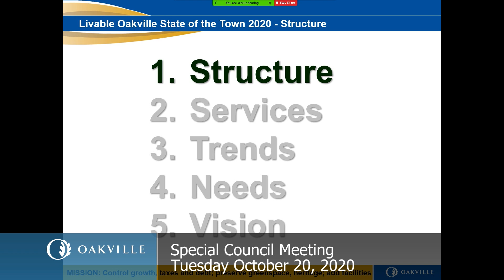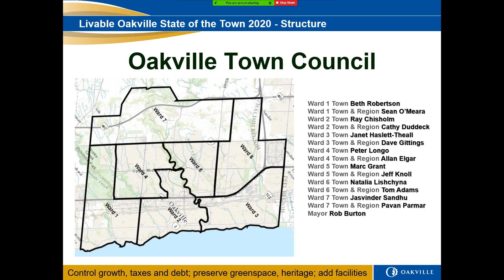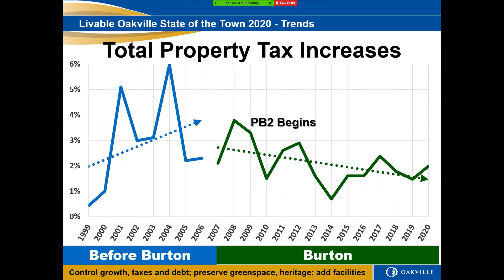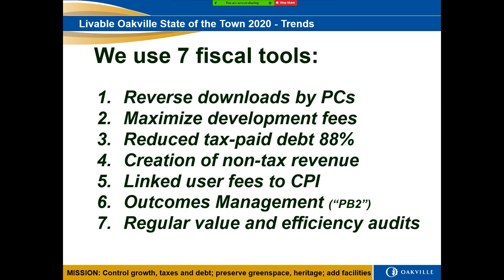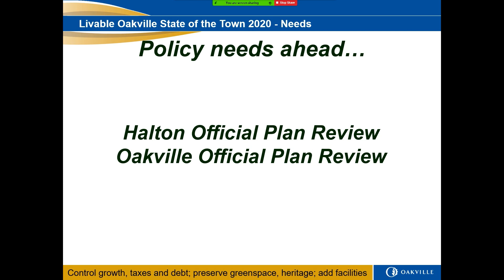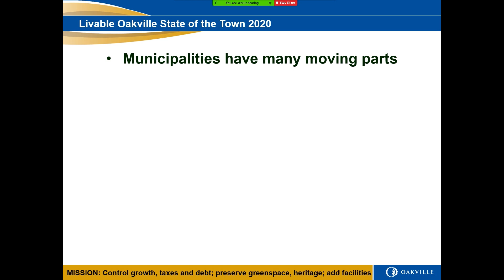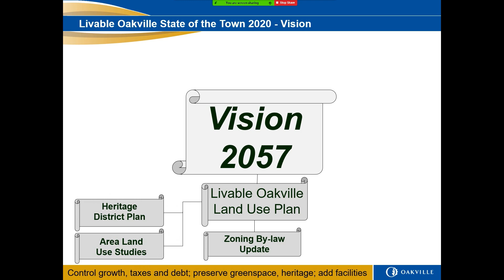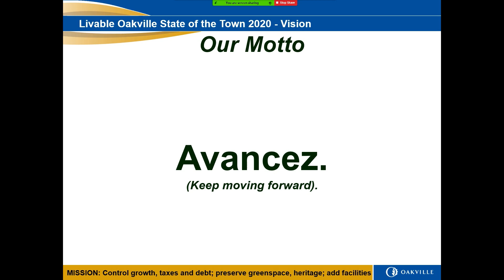Special Council Meeting, October 20, 2020